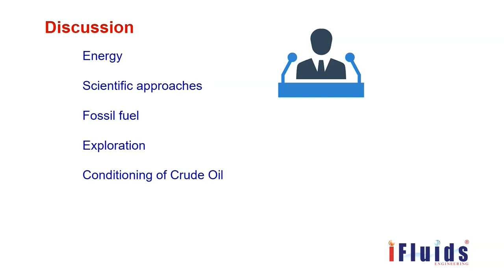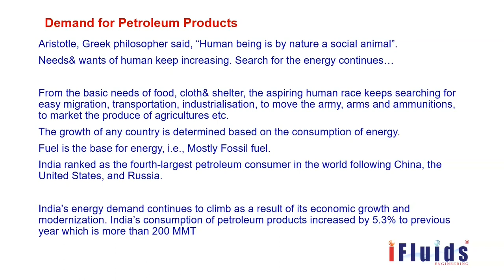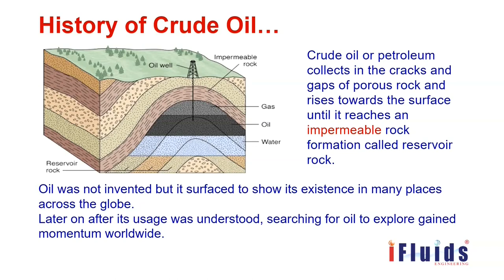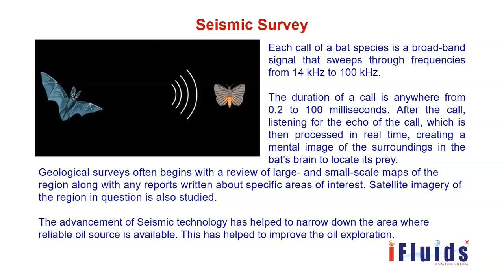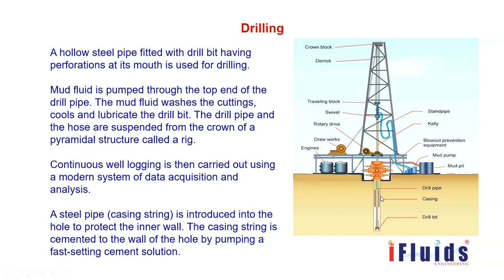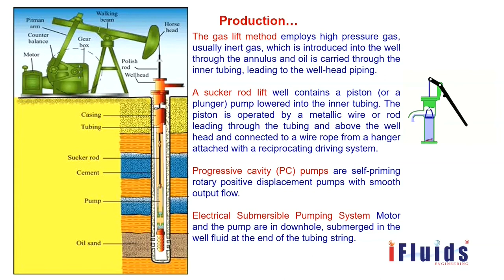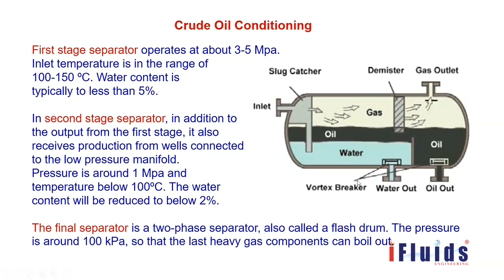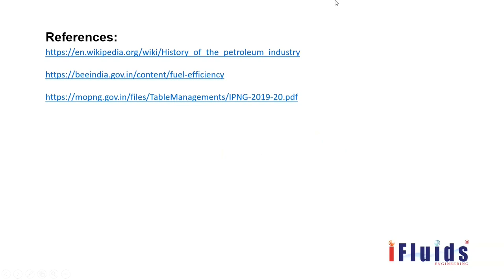The Journey of Petroleum - Part 1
Learn about the Basics of Petroleum Sectors through this detailed video prepared by our in -house subject matter expert..

The video will cover Topics such as :
1. Energy
2. Scientific Approaches
3.Fossil fuel
4.Exploration
5. Conditioning of Crude Oil